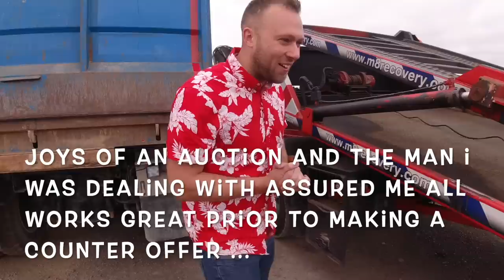SO i WON a tow truck at AUCTION! Pro Truck Auctions Doncaster...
Hello ALL!

Hope you all had a good day celebrating the birth of baby Jesus.

Finally got round to editing this clip, its an old one!

But its a video for you to watch!

Next set of videos are the FORD F450 REPO SPEC!

THEN A WORLDS FIRST COMING SOON!